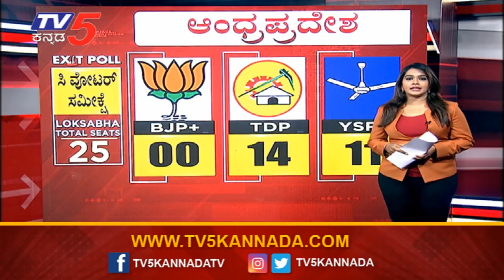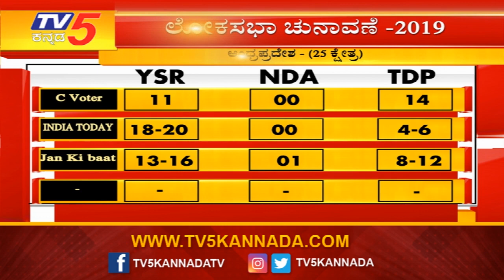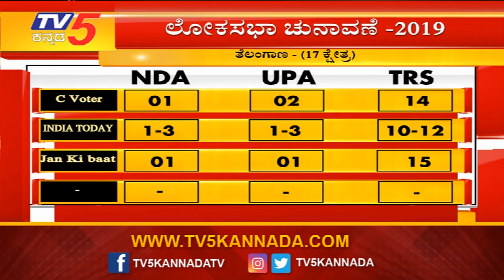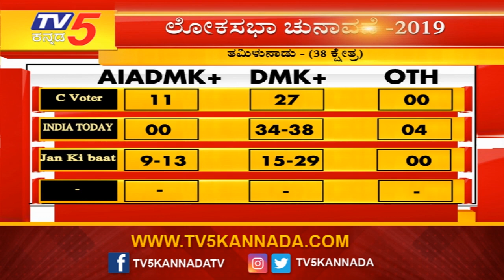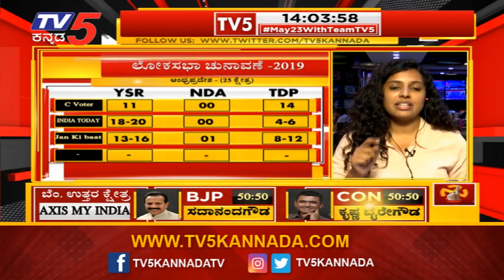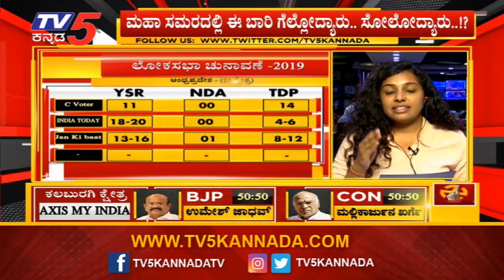Southern States Exit Poll Results : Will the Regional Parties Hold Key to Form Govt? | TV5 Kannada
South Indian Regional Parties Like TDP, YSRP, AIADMK, DMK, TRS Could Hold Key to Govt. Formation | TV5 Kannada